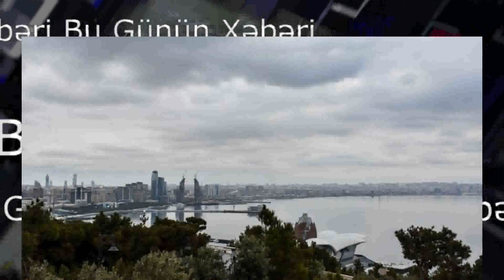3 oktyabr hava proqnozu. üç oktyabr hava haqqında. 3 oktyabr hava haqqında. oktyabrın üçü hava haqda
Azərbaycanda oktyabrın 3-də gözlənilən hava şəraiti açıqlanıb.

Ekologiya və Təbii Sərvətlər Nazirliyinin Milli Hidrometeorologiya Xidmətinin verdiyi məlumata görə, Bakıda və Abşeron yarımadasında havanın dəyişkən buludlu olacağı, əsasən yağmursuz keçəcəyi gözlənilir. Lakin gecəyə doğru bəzi yerlərdə yağış yağacağı ehtimalı var. Şimal-şərq küləyi əsəcək.

Havanın temperaturu gecə 12-14°, gündüz 19-21° isti olacaq. Bakıda gecə 12-14°, gündüz 19-21° isti olacaq. Atmosfer təzyiqi normadan yüksək 770 mm civə sütunundan 766 mm civə sütununa enəcək. Nisbi rütubət 60-70 % olacaq.

Tibbi-meteoroloji proqnoza gəlincə, oktyabrın 3-də Abşeron yarımadasında meteoroloji amillərin zəif və mülayim tərəddüdü gözlənilir ki, bu da meteohəssas insanlar üçün əsasən əlverişlidir.

Azərbaycanın rayonlarında arabir yağış yağacağı gözlənilir. Axşam bəzi yerlərdə intensivləşəcəyi, dağlıq ərazilərdə qar yağacağı ehtimalı var. Səhər bəzi yerlərdə duman olacaq, şərq küləyi əsəcək.

Havanın temperaturu gecə 12-16°, gündüz 18-22°, dağlarda gecə 1-6°, gündüz 6-10° isti olacaq.